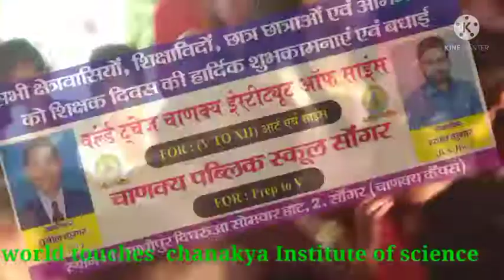chanakya pariwar ke taraf se happy teachers day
world touches chanakya Institute of science
chankaya public school songar
 chanakya Institute of science
world touches chanakya Institute of science  sombar hatt
chankaya public school songar madhopur digharua
chanakya physic classes
chanakya physics classes tajpur
chanakya public school digharua